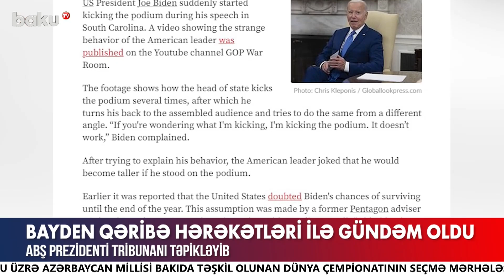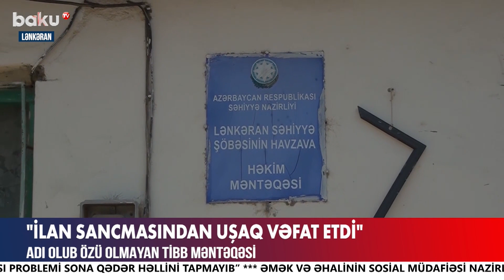Hacıbala Abutalıbov nədə günahlandırılır?